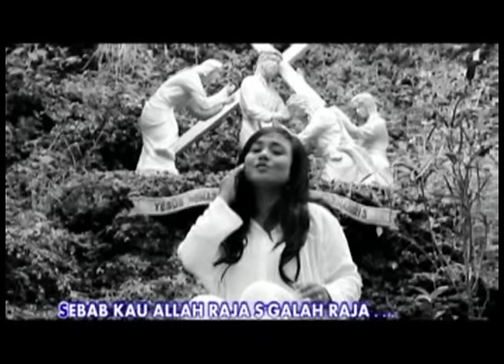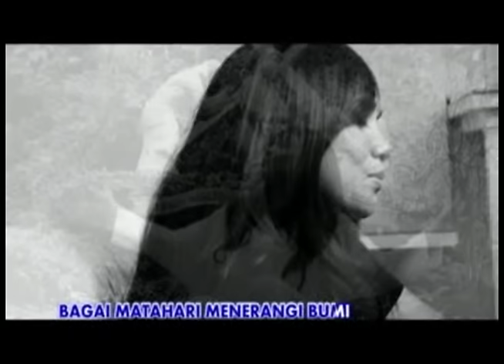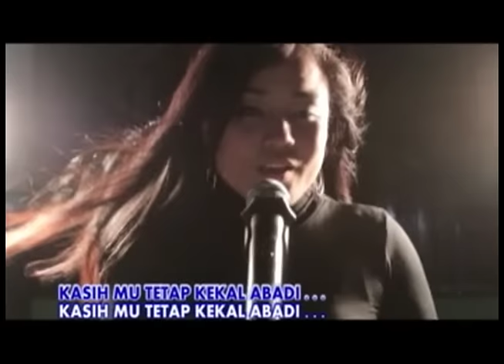Mona Latumahina - DAMAI DIHATIKU (Official Lyrics Video)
Official Music Video By Mona Latumahina berjudul 'Damai Di Hatiku'.
Cipt. Mona Latumahina

Aktifkan NSP (Telkomsel) Lagu ' Damai Di Hatiku By Mona Latumahina
Ketik DDHAP sms ke 1212 ( Intro )
Ketik DDHAU sms ke 1212 ( Reff )

Aktifkan Juga RBT lagu lainnya :
Ho Do Sasude ( HDSEP ), Jadi Kisah ( JKSEK ), Satu Janji ( STJAP )
Beta Harus Pigi ( BHPBY), Tangisan Terakhir ( TSTDC )

Lirik :
O ... Tuhan Allah pengasih
Hidupku ... ku taruh pada-Mu
Sebab engkaulah Allah penolong hidupku
Di dalam dunia yang penuh dosa

Reff.
Kau Allah maha mengasih
Pemberi damai di hati
Sebab kau Allah Raja segala Raja
Kaulah Tuhan pemberi kehidupan

Kasih-Mu sepanjang masa
Tak akan pernah sirna
Bagai matahari menerangi bumi
Kasih-Mu tetap kekal abadi

Back To Intro